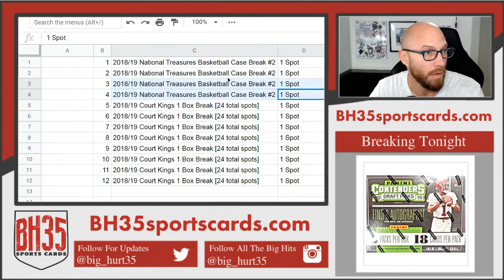Mini Filler for 2018/19 National Treasures Basketball Case Break #2